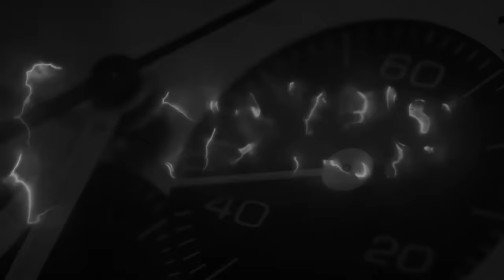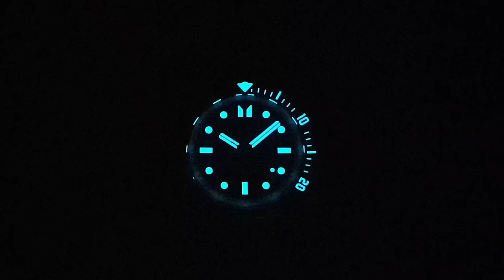Mark & Mors Opera Viva: il diver visto da sotto